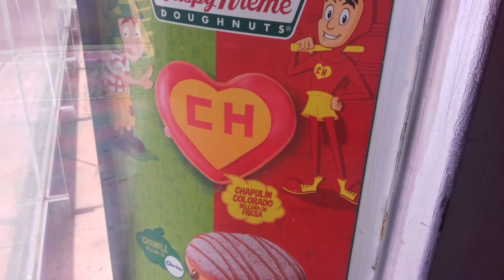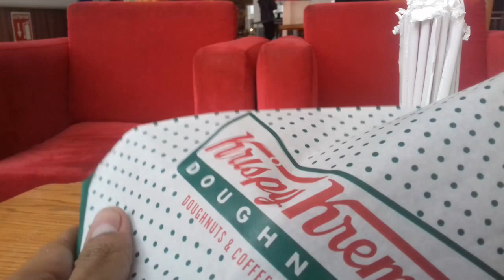Donas Krispy Kreme Edición Chavo Del 8 & El Chapulin Colorado (Septiembre 2017)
Krispy Kreme como cada mes lanza sus donas especiales tematicas este mes es el turno de Chespirito con sus series El Chavo Del 8 y El Chapulin Colorado con 4 diferentes donas las cuales son:

-Dona Chapulin Colorado (Rellena De Fresa)
-Dona Nobleza (Rellena De Chocolate Abuelita)
-Dona Chanfle (Rellena De Glorias)
-Dona Siganme Los Buenos (Rellena De Lechera)

Recuerden 300 likes a este video para probar las otras 2 donas restantes :)